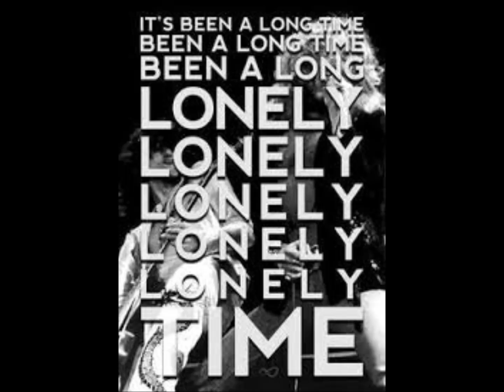Rock'n Roll (Led Zeppelin) Gruftierocker Version / Cover 2016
Moin auch, Rock-Fans
meine Version ist frei nach LED ZEPPELIN in meiner Gruftie-Scheune zusammengefummelt.
Allerdings muss ich aber sagen, die Gitarrensoli habe ich abkupfern müssen.
So schnelle Passagen machen meine alten Bassistenfinger nicht mehr mit.
Ich hoffe, euch gefällt meine Version 2016 trotzdem ein wenig.
Danke für's Anhören.
und ---reißt die Boxen auf, der Nachbar steht auch auf ein Led Zeppelin Cover -grins !